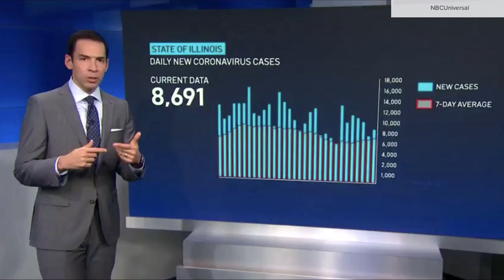WMAQ Stefan Holt promo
A promo for WMAQ, NBC Chicago, anchor Steffan Holt.